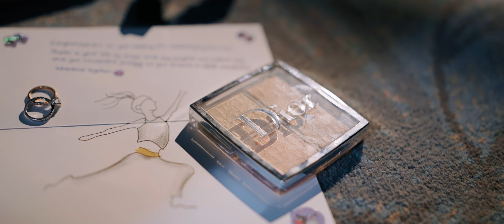Jonathan & Claudine Wedding Highlights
Relive the symphony of joy that was Jonathan and Claudine's wedding day, where every smile, tear, and dance step played a part in their beautiful love story.